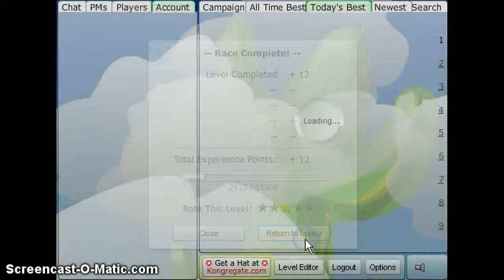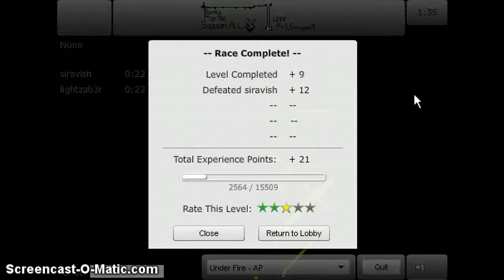Platform Rocking! Pt.2-TOP HAT!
TOP HAT!